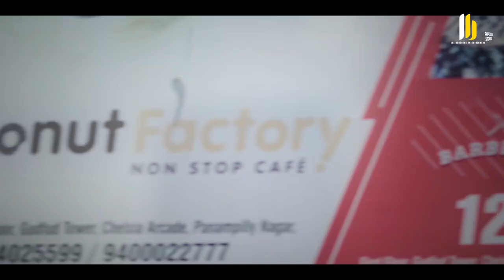4 Must Watch Malayalam Web Series - Review | Kalyana kacheri | Insomnia Nights | Valli | lalbrothers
MUST WATCH TOP 4 SERIES | MALAYALAM REVIEW | VJ Salisha | lalbrothers

Kalyana Kacheri Short Series

Insomnia Nights | Karikku Fliq | Limited Series
Valli | Web Series
Govt. High School Vattaparambhu STD10 C | Latest Malayalam Movie